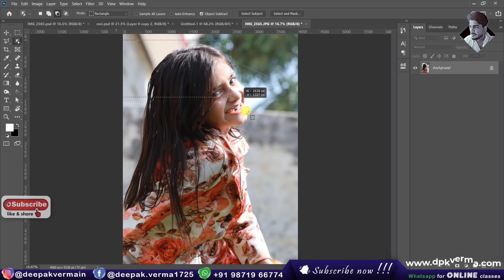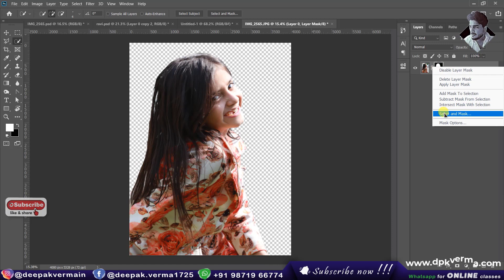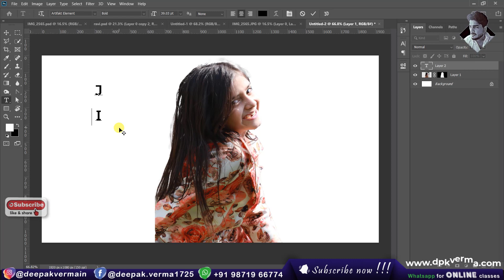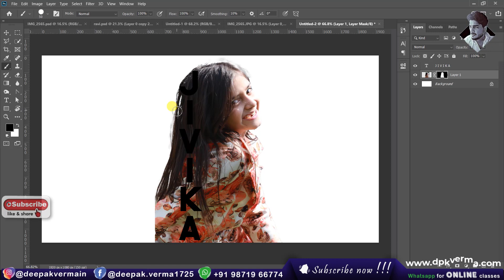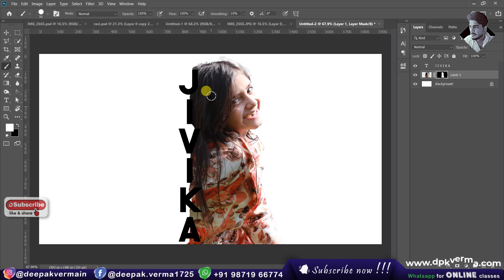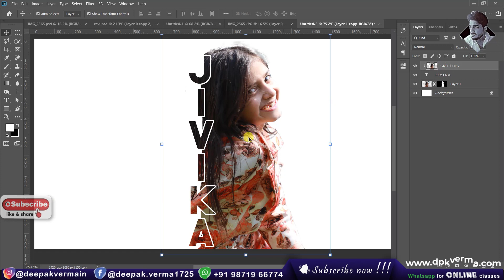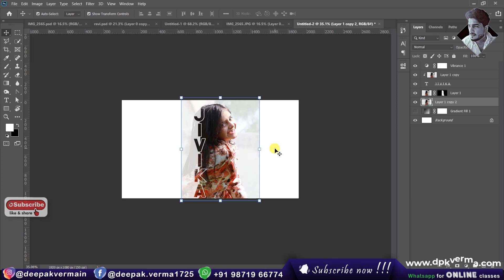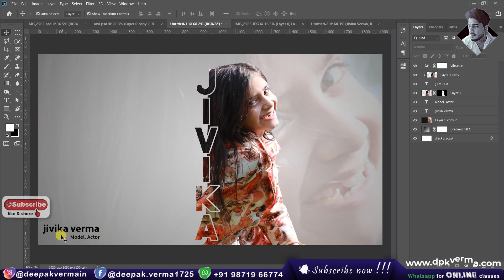Text Masking Effect | Photoshop Tutorial | Typography [DeepakVerma]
Learn how to create a stunning wavy effect in Photoshop with this step-by-step tutorial! Enhance your designs with smooth, flowing waves using simple tools and techniques. Perfect for beginners and professionals looking to add a dynamic touch to their graphics.